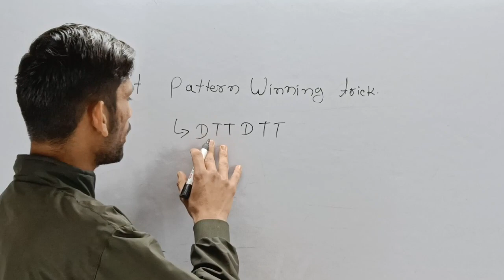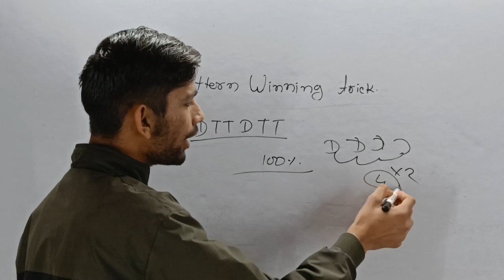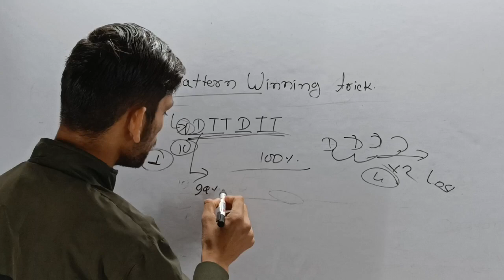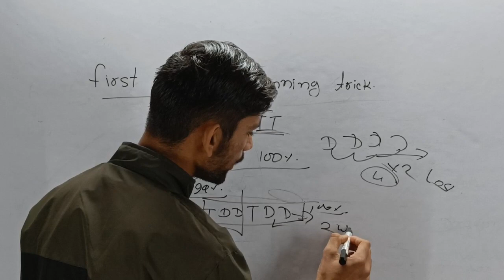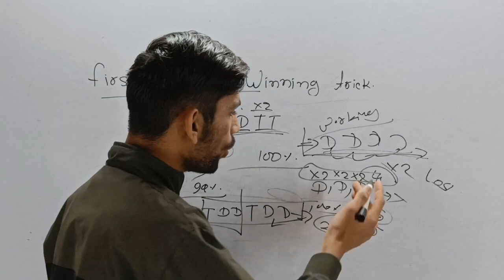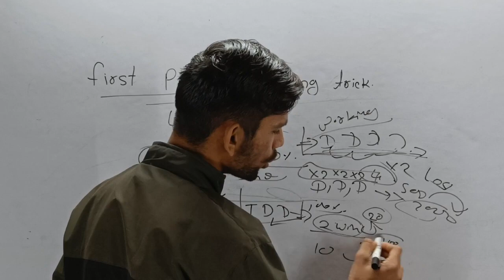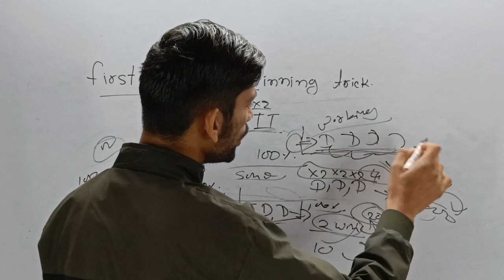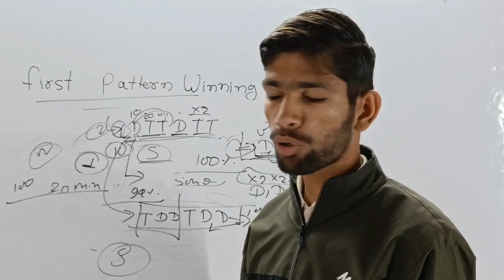DRAGON VS TIGER KAISE KHELE || DRAGON VS TIGER TRICKS || RUMMY KAISE KHELE 2023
Dragon 🐲 vs tiger 🐯tricks 447 से 16800 जीत लिया | dragon vs tiger winning tricks | dragon vs tiger

dragon vs tiger tricks app link,
dragon vs tiger all tricks,
dragon vs tiger best trick,
dragon vs tiger math tricks,
dragon vs tiger app link,
dragon vs tiger app sign up bonus

नोट 🚫:- यह वीडियो सिर्फ Education Purpose के लिए बनाया गया है,xइस वीडियो में बताए गए App मे वित्तीय जोखिम के तत्व शामिल है, तो अगर आप इस ऐप का उपयोग करना चाहते तो सावधानी से और आप अपने जोखिम पर ही करें । धन्यवाद्

rummy gold dragon vs tiger math trick,
rummy gold dragon vs tiger new trick,
dragon vs tiger tricks holy rummy,